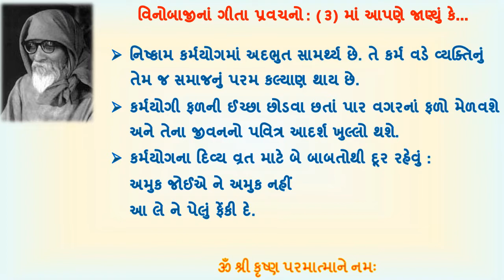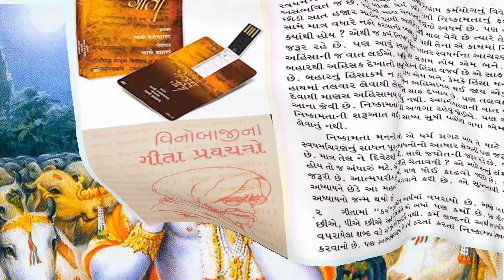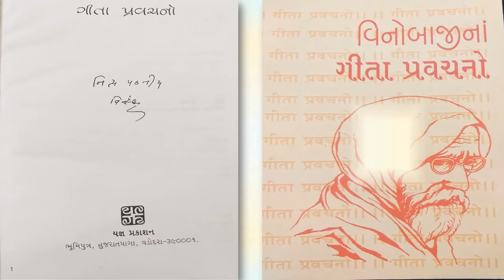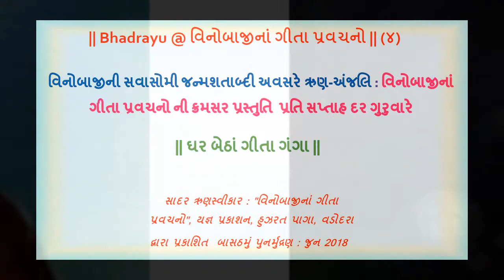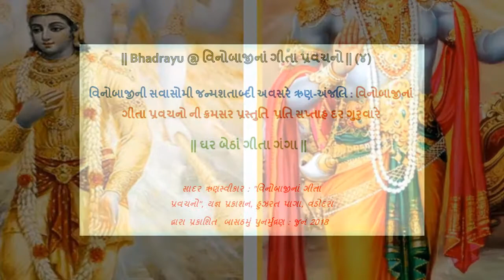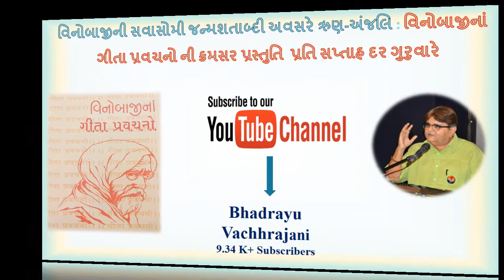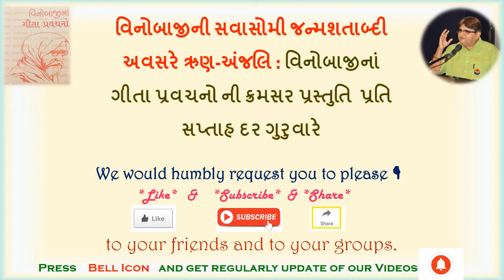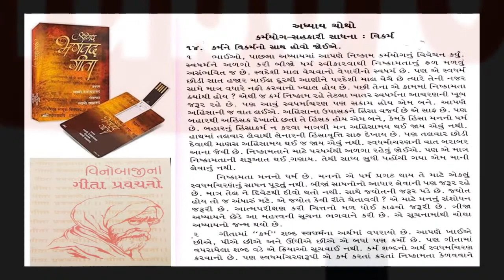|| Bhadrayu @ વિનોબાજીનાં ગીતા પ્રવચનો || ૪